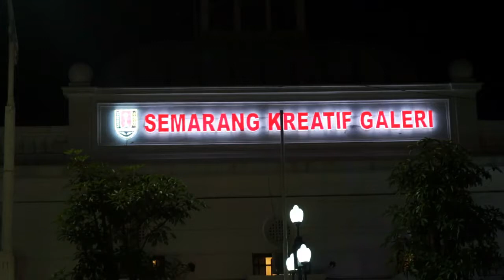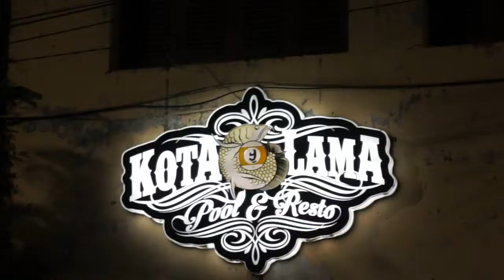Dulu Kita Masih SMA By Pidi Baiq - My Cover || Siti's Family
Siti's Family  ||   Dulu Kita Masih SMA By Pidi Baiq - My Cover